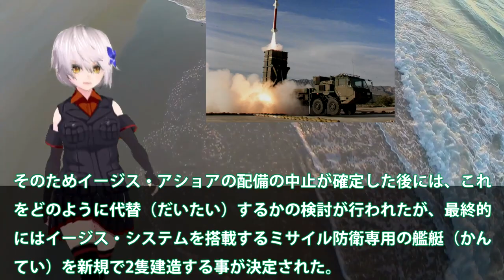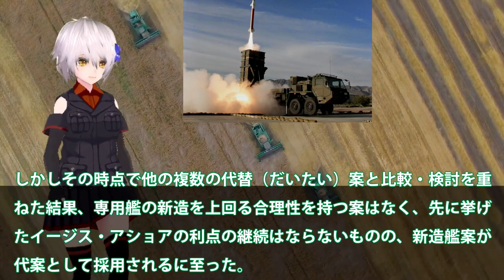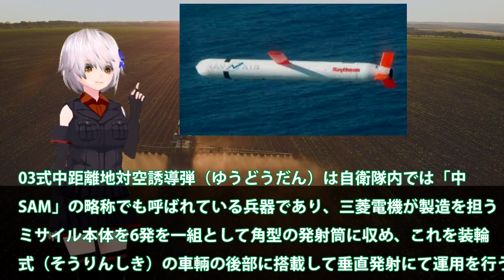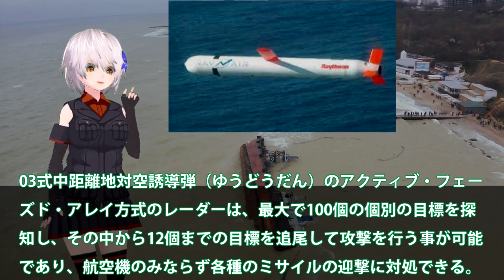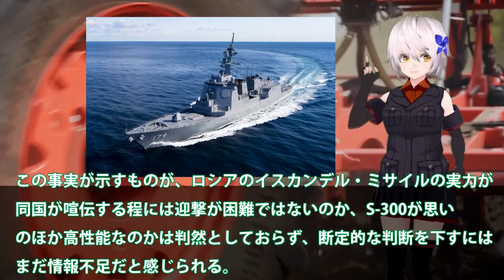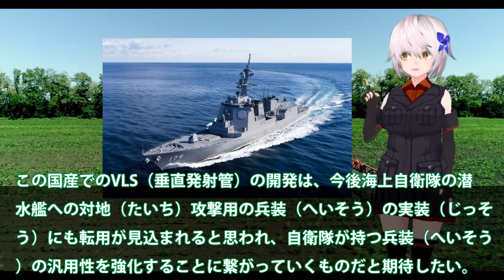海自イージス艦に03式改良型を搭載か！SM6に続き12式能力向上型魔改造？防衛省ついに反撃能力開始・・・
引用・転載「出典：海上自衛隊ホームページ」
引用・転載「出典：航空自衛隊ホームページ」
引用・転載「出典：陸上自衛隊ホームページ」

戦艦大和がイージス艦に改装されたらどれくらい強い？【3DCG・モダンウォーシップス aegis DESTROYER YAMATO 】【ENGSUB】